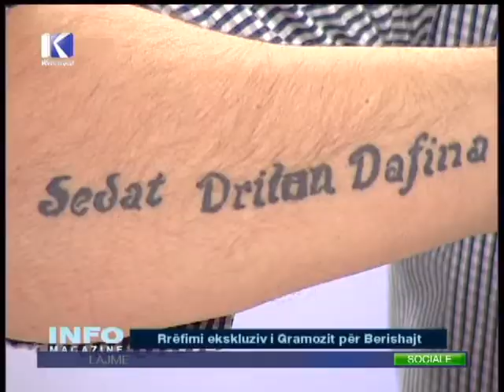GRAMOZ BERISHA VTR 2503